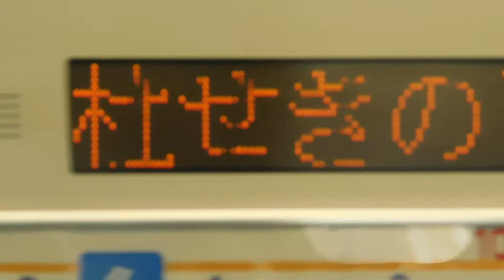【前面展望】仙台空港アクセス線（普通、名取→仙台空港）